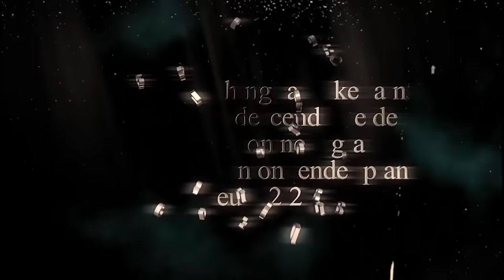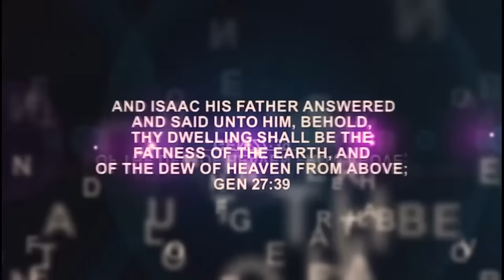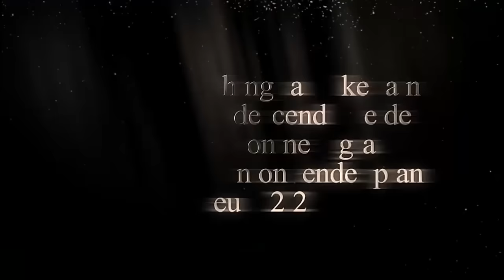IRI OWURO {MORNING DEW} Tuesday 16th JAN 2024 with Babasebioba